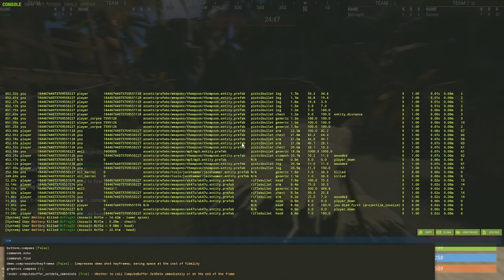Dealing with a hacker in rust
Hope you guys like this video we are playing bedwars and dealing with a hacker. we got out base down and he ended up getting banned after this video ended. Dont hack when you play rust.

Our goal is 500 subscribers before the end of the year!